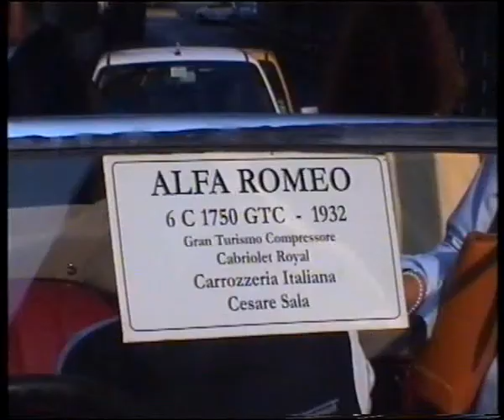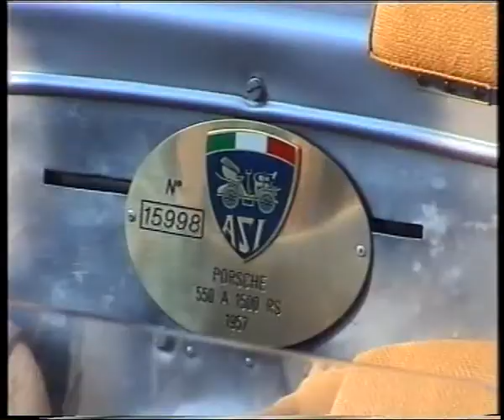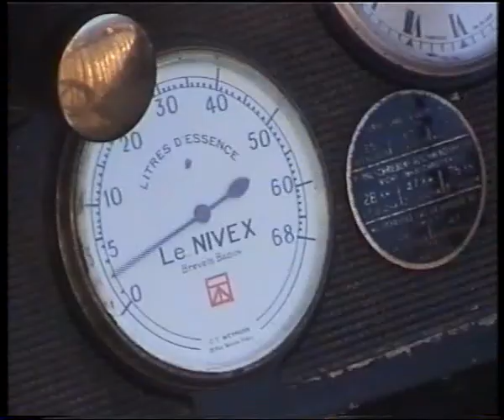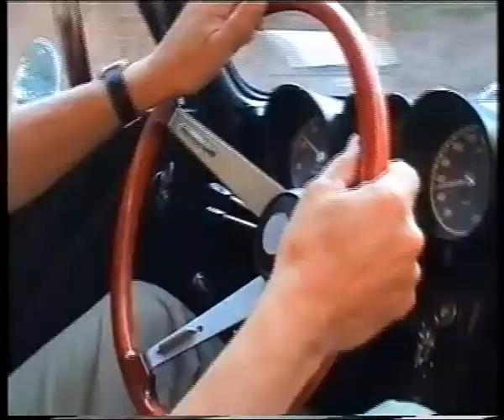Trieste - Opicina 2002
Trieste-Opicina Historic 1a Coppa delle Nazioni 7-9 settembre 2002

1a Coppa delle Nazioni vinta dall'equipaggio Italia 1
Prova di media imposta sabato 7 settembre 2002.
Vincitore : .C.te Lodron su Lancia Lambda (1925) (A)

Prologo di regolarità notturna sabato 7 settembre 2002
Vincitore: Ferracin su  Porsche 550 SC